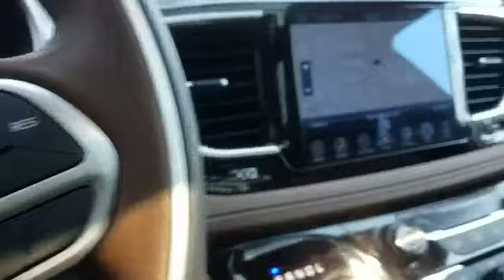2017 Chrysler Pacifica Limited Long Island, Garden City, Hempstead, Levittown, Wantagh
2017 Chrysler Pacifica Limited Long Island, Garden City, Hempstead, Levittown, Wantagh